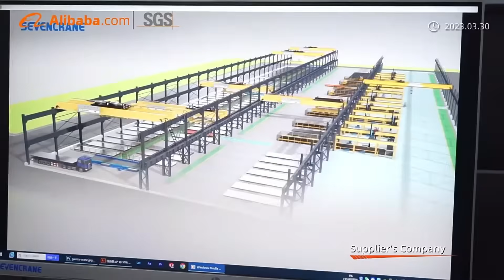60000㎡ Production Workshop - One-stop solution for lifting equipment - SEVENCRANE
Welcome to SEVENCRANE’s expansive 60,000㎡ production workshop! In this video, we offer an exclusive behind-the-scenes look at our state-of-the-art manufacturing facility, where some of the industry’s most advanced lifting solutions are brought to life. From the precision engineering of overhead cranes to the meticulous assembly of gantry cranes, spider cranes, portable gantry cranes, electric hoists, and jib cranes, SEVENCRANE’s production workshop is where innovation and quality meet.
Inside Our 60,000㎡ Production Workshop:
At SEVENCRANE, our 60,000㎡ production workshop is more than just a manufacturing facility—it's the powerhouse where cutting-edge technology, skilled craftsmanship, and rigorous quality control converge to produce world-class lifting equipment. Whether you’re in the market for heavy-duty cranes or versatile lifting solutions, our workshop is equipped to meet your every need.
What You’ll See in This Video:
Machine Production Process: Watch as raw materials are transformed into high-performance lifting equipment. Our production process begins with the careful selection of materials, followed by cutting-edge machining, welding, and assembly. Every step is conducted under strict quality control measures to ensure that each product meets SEVENCRANE’s high standards.
Workshop Interior Showcase: Explore our vast, well-organized production workshop, where every area is optimized for efficiency and quality control. From the spacious assembly lines to the advanced machining centers, our workshop is designed to streamline production while maintaining the highest standards of safety and quality.
Quality Control and Testing: At SEVENCRANE, quality is paramount. The video includes a look at our rigorous testing procedures, where every crane and hoist undergoes extensive quality checks before leaving the workshop. This ensures that our customers receive only the best, most reliable equipment.
Final Assembly and Shipping: After passing all quality checks, our products move to the final assembly area, where they are prepared for shipping. See how our team carefully packages and prepares each crane and hoist to ensure it arrives at your site in perfect condition, ready for immediate use.
Why SEVENCRANE?
SEVENCRANE is committed to delivering excellence in every product we manufacture. Whether you need a custom solution or a standard product, our team is ready to meet your lifting needs with the best equipment on the market.
We’re here to help you find the perfect lifting solution for your business. Let us help you elevate your business to new heights!